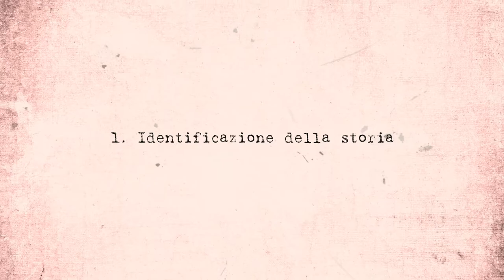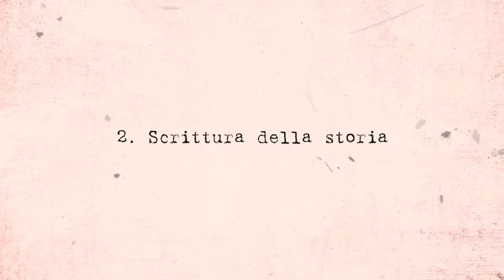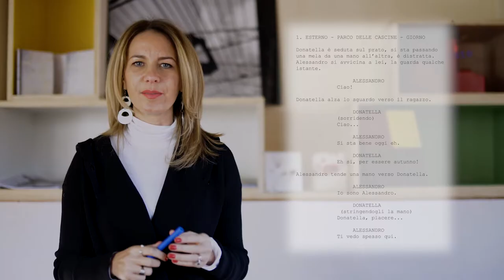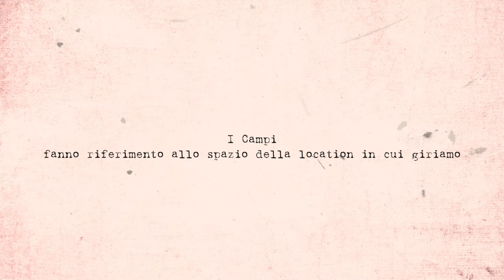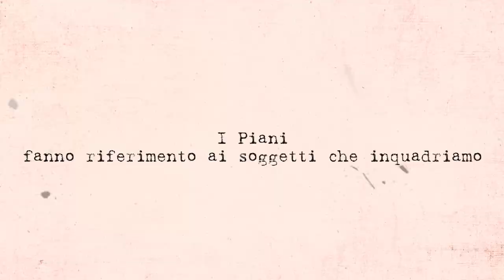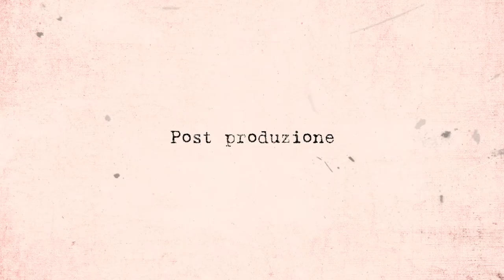Tutorial digital storytelling MeltingPro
Tutorial realizzato all'interno del progetto “Dalla Ricerca alla Scuola… e ritorno. Metodo, linguaggio e approccio scientifico per una scuola di qualità” per promuove la diffusione della cultura scientifica tra i giovani delle scuole italiane e prevede la creazione e sperimentazione di un modello didattico replicabile che vedrà gli studenti protagonisti del processo di divulgazione scientifica.

Il progetto, sostenuto dal MIUR, sarà realizzato da CNR (Consiglio Nazionale delle Ricerche), ENEA (Agenzia nazionale per le nuove tecnologie, l’energia e lo sviluppo economico sostenibile) e Melting Pro